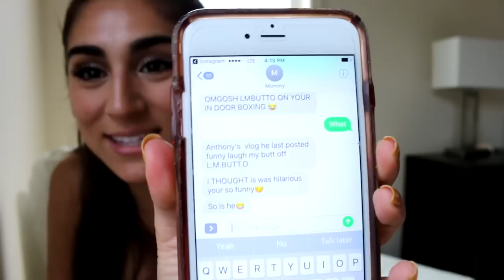INSTAGRAM Q&A | BABIES, HOW WE MET AND STREAMING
Hey guys today I'm doing a Instagram Q&A! You guys asked me A LOT of questions on IG so thank you!
If you like the video don't forget to give it a big'ol THUMBS UP!